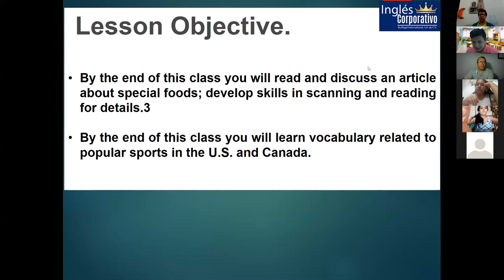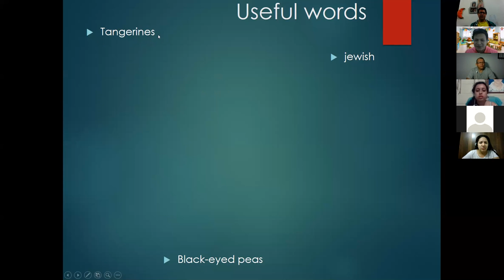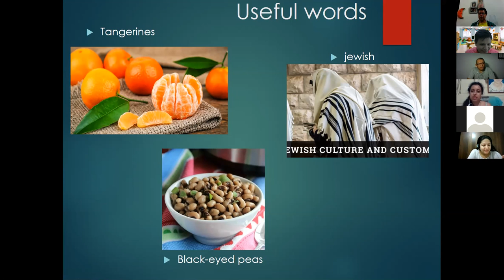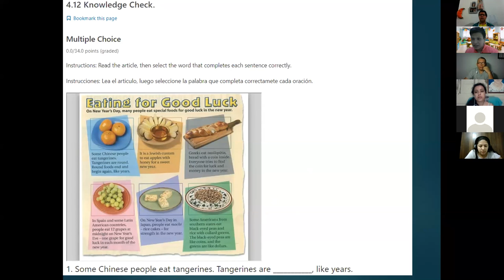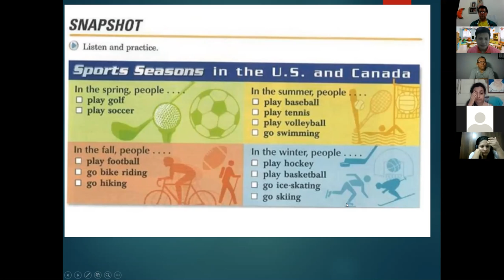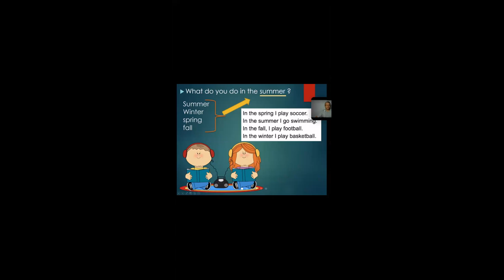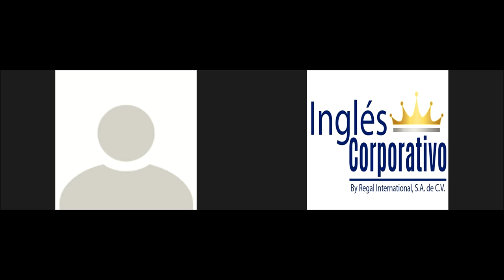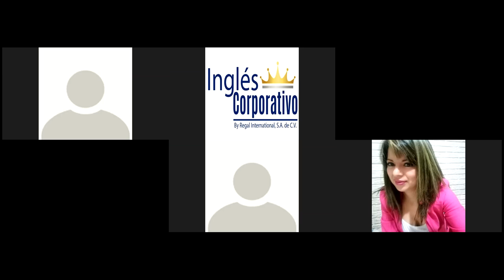Ingles Corporativo-Section 4: Sport and Seasons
By the end of this class you will read and discuss an article about special foods; develop skills in scanning and reading for details.3

By the end of this class you will learn vocabulary related to popular sports in the U.S. and Canada.